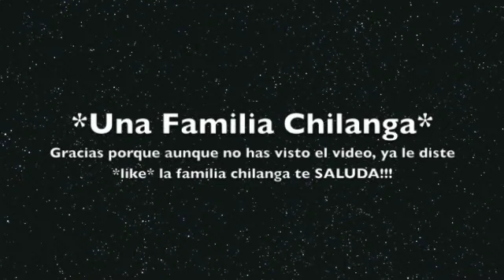EL PLAYSTATION ME ROBO A MI MARIDO!!! VLOG DIARIO #122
LIKE POR LA HIPERACTIVIDAD Y OCURRENCIAS DE ESTA FAMILIA CHILANGA!
Somos una familia de 4, Nathan, Abby, Uli y Eve y subimos videos dia a dia, sobre el diario vivir :) nos encanta compartir y saber que les podemos sacar una sonrisa con nuestras ocurrencias y locuras diarias, bienvenidos todos a un dia mas en nuestras vidas!

Sitios donde nos puedes encontrar:
FB(exclusivo de la familia chilanga):
Blog de Eve (maternidad, sorteos, regalos, recetas y mas)
Gracias por todos su apoyo hoy y siempre!